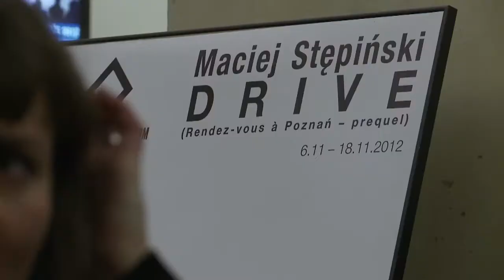Relacja z otwarcia wystawy Macieja Stępińskiego "Drive" w ramach Bank Pekao Project Room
Otwarcie wystawy odbyło się 5 listopada 2012.
Wystawa potrwa do 18 listopada 2012
Kurator: Stach Szabłowski